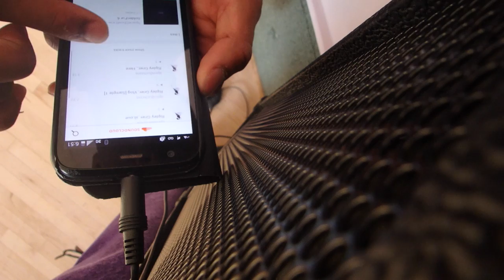iiProductions - What is Energy Sovereignty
This is the Zaiko Energy video contest winning piece produced by iiProductions.

Free Artists involved
Dance: Jeremy Julian Grandberry
Video Edit: Jeremy Julian Grandberry
Voice Over: Jeremy Julian Granderry